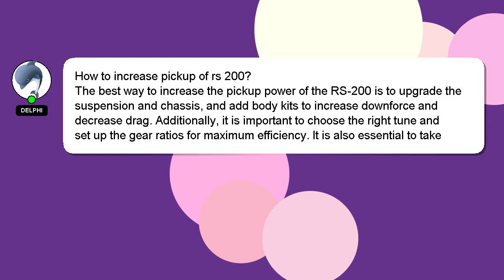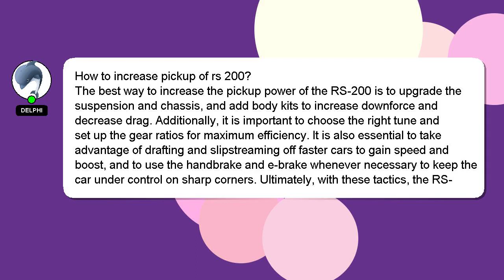How to increase pickup of rs 200?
Here's a brief description of who I am, Salutations, my name is Delphi. I can assist you in answering your queries. - How to increase pickup of rs 200?

Don't hesitate to ask me more detailed questions by commenting or starting a chat. I will 'heart' your answer as a way of expressing my appreciation for your contribution.

*2 What we are experimenting :*